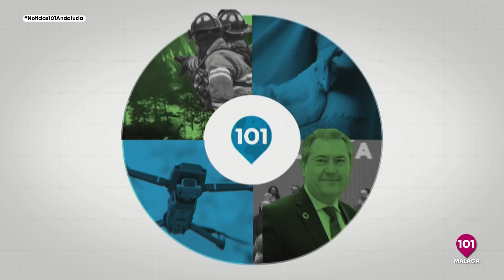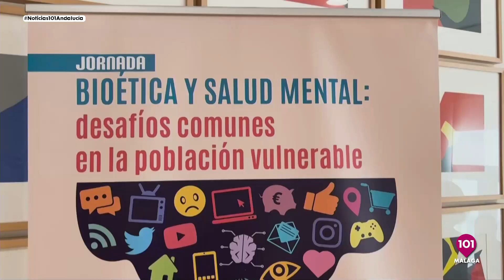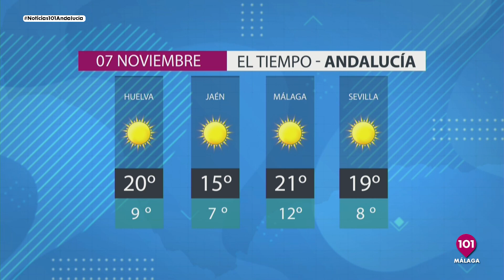🔴 NOTICIAS Y DEPORTES ANDALUCÍA | 6 NOVIEMBRE | La actualidad andaluza en 101tv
Presentado por MARÍA MENA Y FRAN CAMPOS | Noticias Málaga | Sevilla | Granada | Córdoba | Granda | Cádiz | Jaén y Huelva en 101tv
MÁLAGA | ANDALUCÍA | MÁLAGA | SEVILLA | ALMERÍA | CÁDIZ | CÓRDOBA | GRANADA | JAÉN | HUELVA | ESPAÑA | INTERNACIONAL | AXARQUÍA | ALMIJARA | TORROX | ANTEQUERA | RONDA |